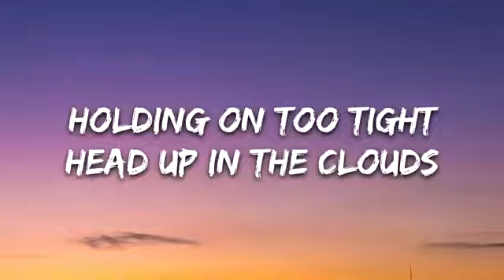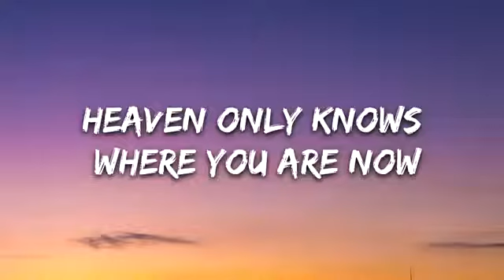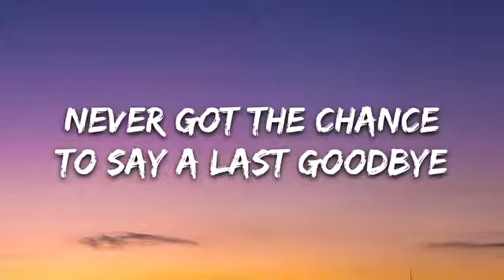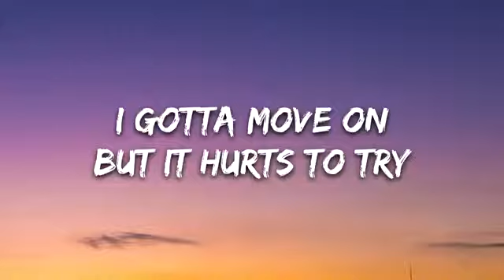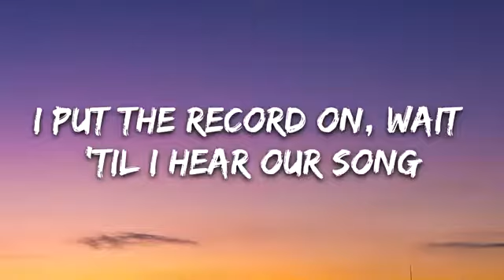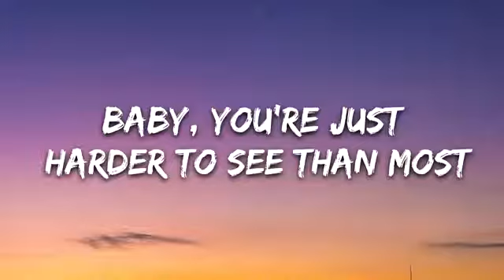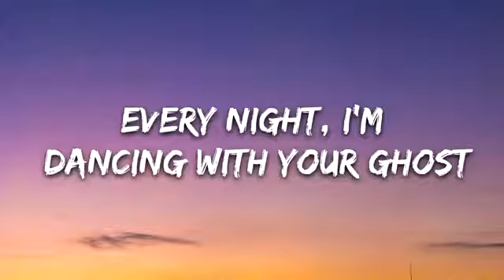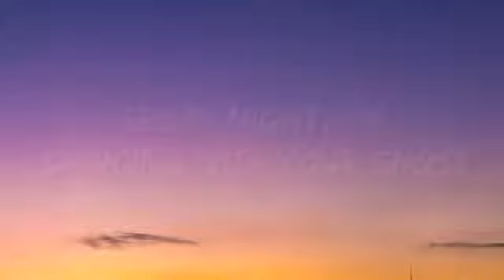Sasha Sloan - Dancing With Your Ghost Lyrics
🎤 Lyrics: Sasha Sloan - Dancing With Your Ghost